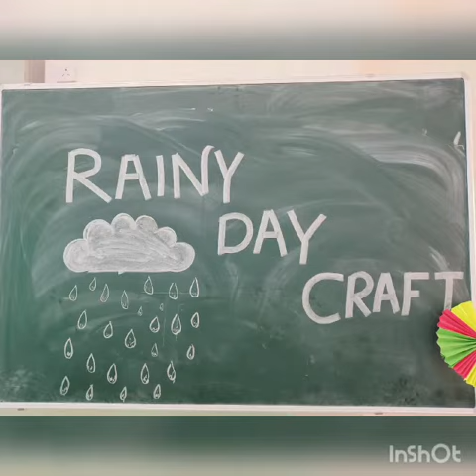Rainy day activities lkg lmds phalodi fans